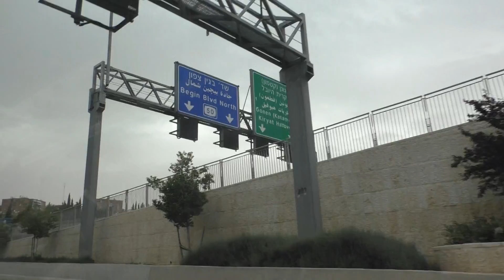Seabourn Israel Jerusalem Private Tour #2 7 May 2018